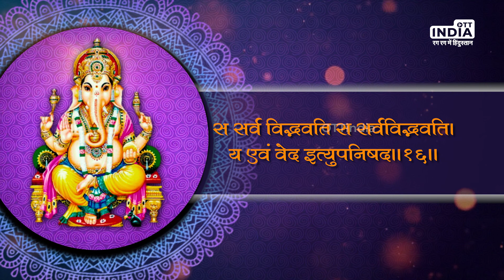Ganpati Atharvashirsha | गणपति अथर्वशीर्ष | Lord Ganesh Mantra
Shree Ganpati Atharvashirsha With Lyrics.